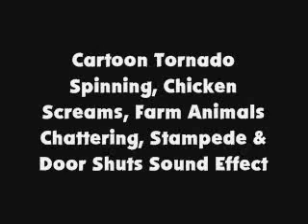Cartoon Tornado Spinning, Chicken Screams, Farm Animals Chattering, Stampede & Door Shuts SFX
This is the cartoon tornado spinning, chicken screams, farm animals chattering, stampede and door shuts sound effect.
Requested by TheRyderShow246 Cool